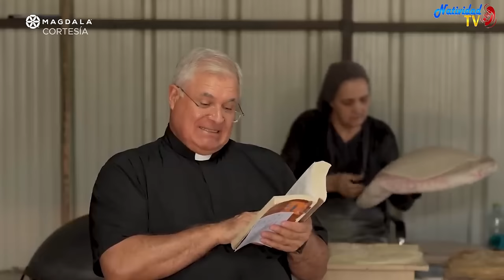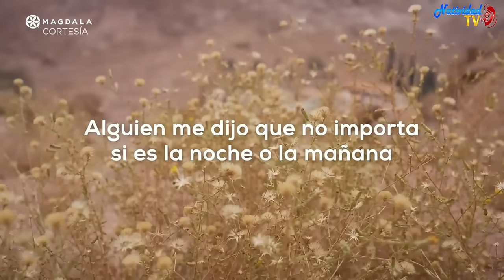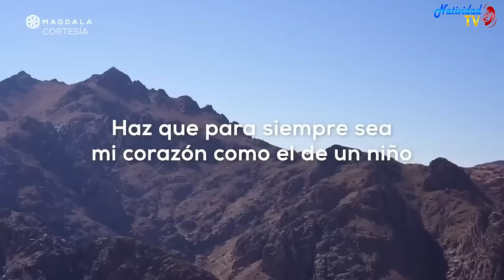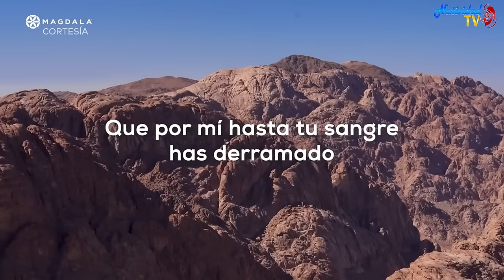🙏 Día 37 La oración del Señor Danos hoy nuestro pan de cada día Peregrinación de la Oración